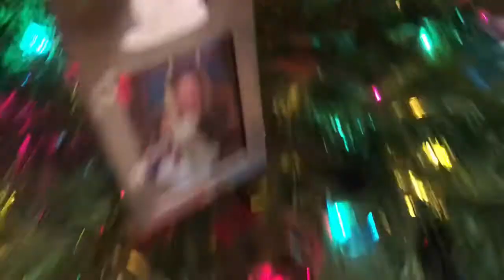Mama has moves | Abby Time